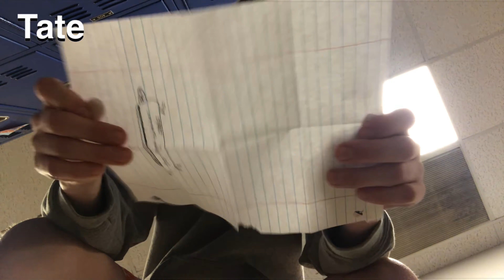hide n go seek in our SCHOOL!!!!!